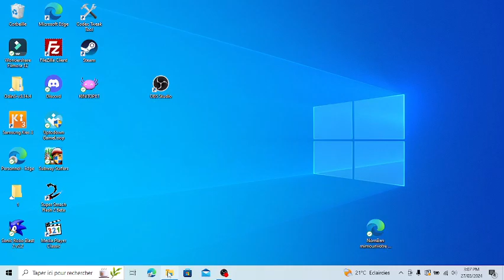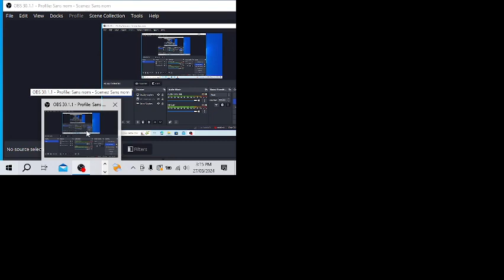No Way!Sonic Adventure DX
Hey Guys Bouich is Here Oh Boi You Waited For This ? Sonic Adventure DX Is Finelly Here We Start Very Good (If You Didnt Know This is The 2003 Virsion Where You Can Play The old Games Beacuse I Dont Want To Spend Monney) If You Liked The Video Like And Subscribe Ok? See Ya